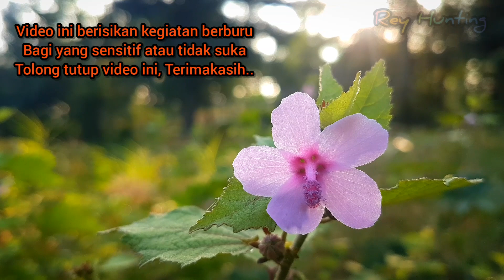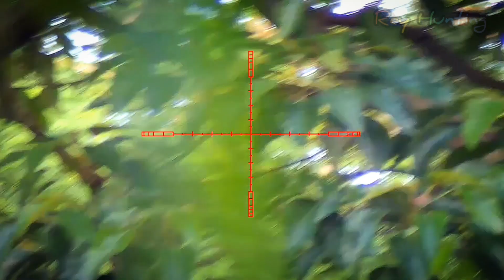Berburu Ayam Hutan, Kurang Ngopi.!!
Berburu Ayam Hutan, Kurang Ngopi.!! Berburu ayam hutan di lereng gunung penanggungan, tapi sayang untuk pagi ini kita zonk karena ayam hutannya jatuh dikejauhan, dan tidak ditemukan..